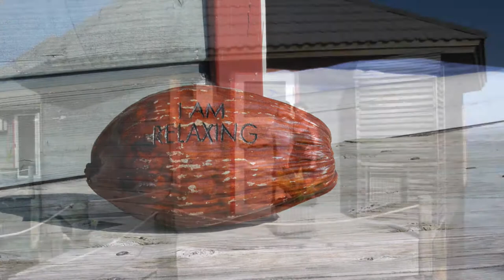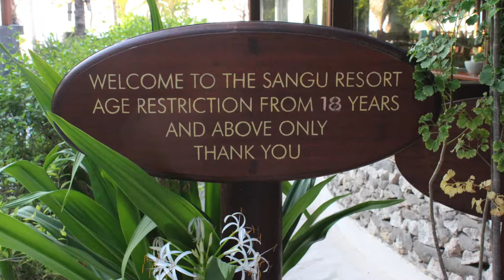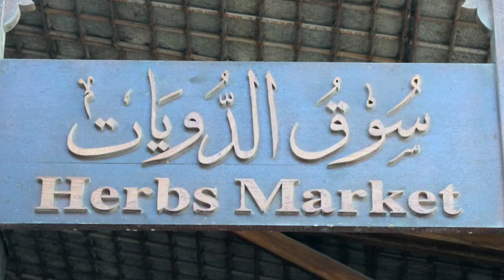Maldiverne 2014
I februar 2014 besøgte vi for anden gang Kuredu Island på Maldiverne, men denne gang sammen med Lene og Kjeld. Det er en ø med rig mulighed for aktivitet såsom snorkling, gåture, par 3 golfbane, flere swimmingpools, spa, diving center med masser af tilbud. Vi boede i Sangu Resort, som er hytter bygget på pæle og restaurant forbeholdt gæster over 18 år.
På vej hjem fra øen brugte vi et par dage i Dubai.
Ferien er klippet sammen i denne video bestående af billeder og videoklip.